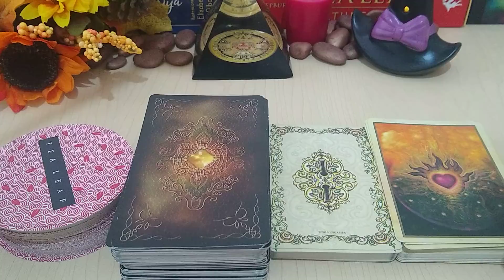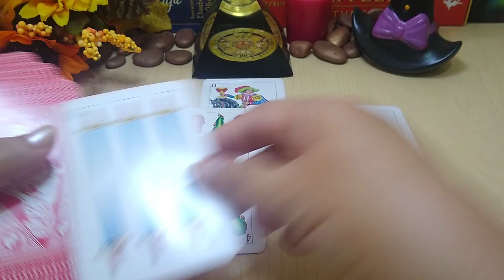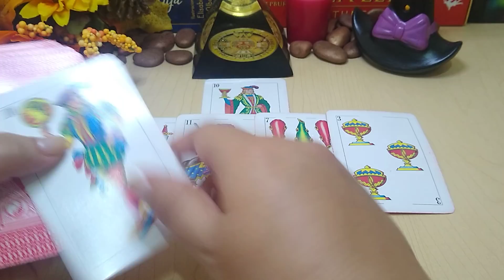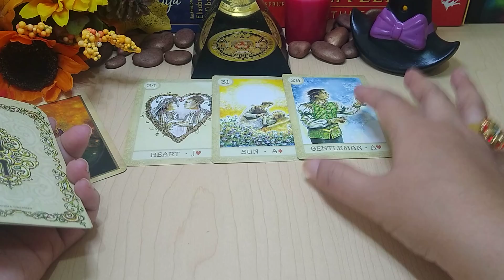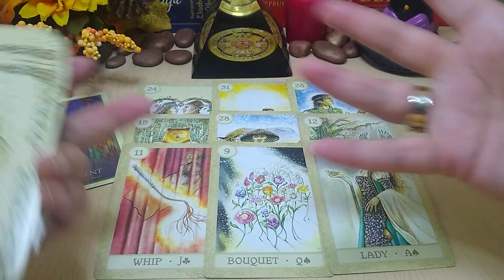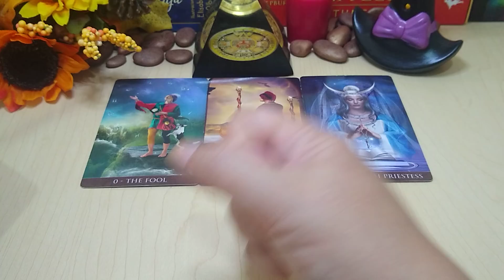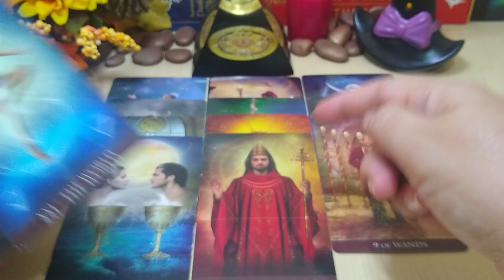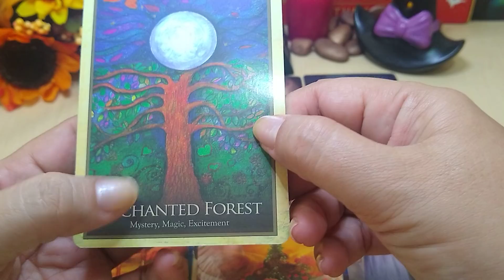𝗘𝗦𝗖𝗢𝗥𝗣𝗜𝗢 💕🌈 𝗣𝗟𝗔𝗡𝗘𝗔 𝗧𝗘𝗡𝗘𝗥 𝗔𝗟𝗚𝗢 𝗠𝗨𝗬 𝗕𝗢𝗡𝗜𝗧𝗢 𝗖𝗢𝗡𝗧𝗜𝗚𝗢. 🔔💖🏹𝗛𝗢𝗥𝗢𝗦𝗖𝗢𝗣𝗢 𝗬 𝗧𝗔𝗥𝗢𝗧 𝗘𝗦𝗖𝗢𝗥𝗣𝗜𝗢 𝗢𝗖𝗧𝗨𝗕𝗥𝗘 𝟮𝟬𝟮𝟭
TU DESTINO AMOROSO, TAROT AMOR, CON LA PREGUNTA, PORQUE NO LOGRO QUITARME A ESA PERSONA DE LA MENTE.
TIRADA ESPECIAL PARA MIS ESCORPIOS. SOLTEROS